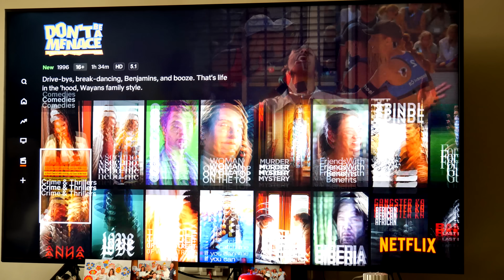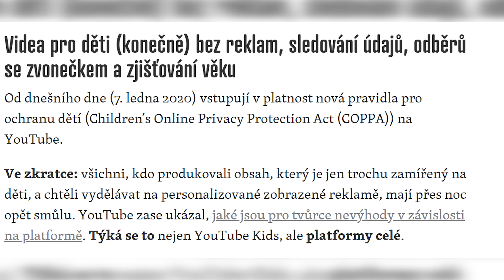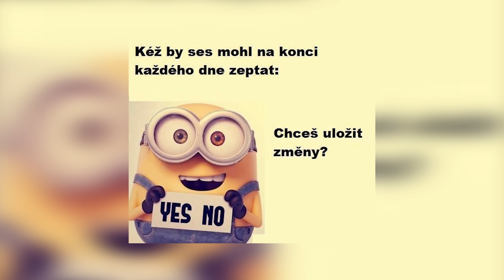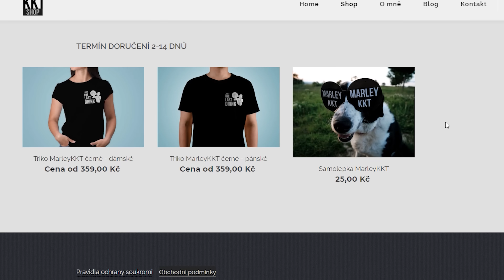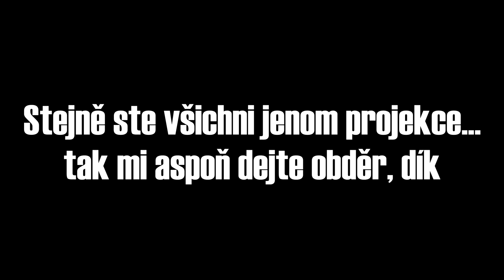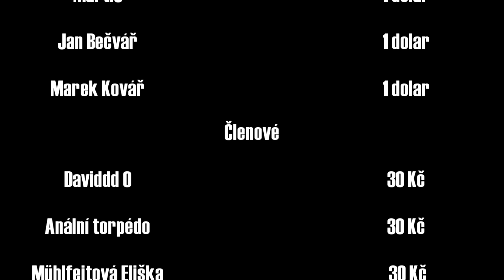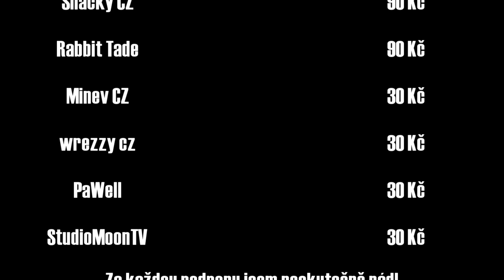JAK BYCH UPŘÍMNĚ POJMENOVAL FILMY #2 (By Marley)